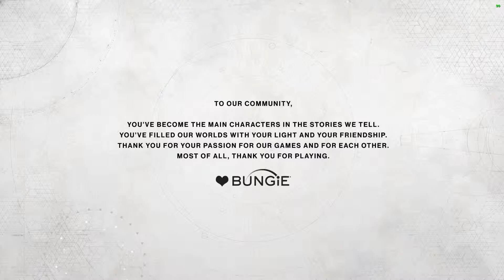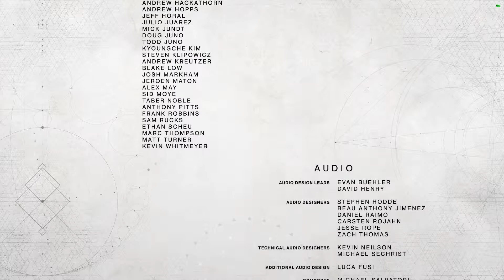Dumm und Desorientiert (Spoiler) | Destiny 2 (Deu/Ger)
Bildbearbeitungsprogramm: paint.net
Schnittprogramm: Shotcut
Aufnahme- und Streamprogramm: OBS/ShadowPlay

Meine Computer Teile:
8 GB RAM

Stay Wiggly ~ Beatrix